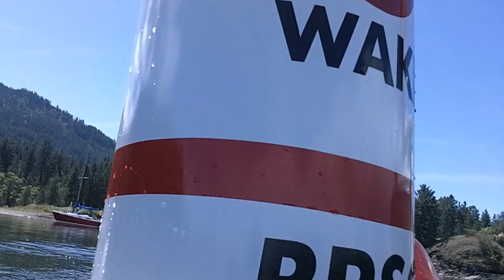Sailing with Andrea and Bill - Video 4 - RPSC NO WAKE Buoy Replacement